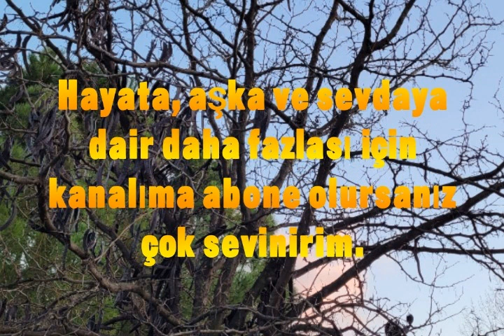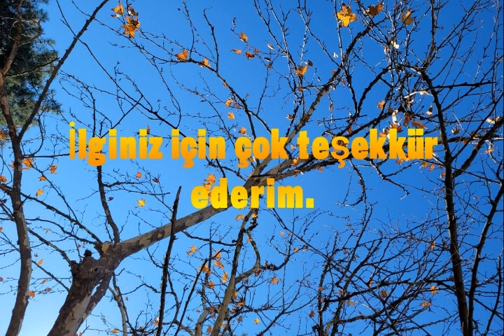Sevgiliye Sitem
Hayat, aşk, sevgi, sevda, yalnızlık, ayrılık, hasret, özlem, kavuşmak, mutluluk, hüzün, sevinç, yaşama arzusu, azim, hayat ile mücadele, neşe, ölüm gibi konularda daha fazla şiir, kısa şiir ve anlamlı sözler için kanalıma abone olursanız sevinirim.